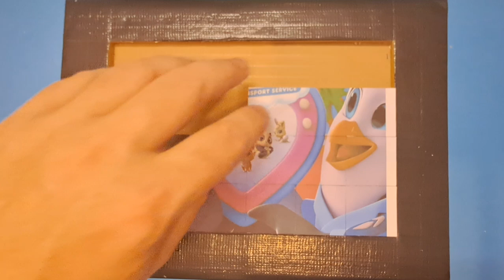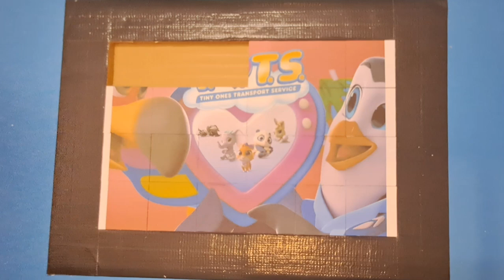t.o.t.s. tiny ones transport service puzzle for kids & toddlers